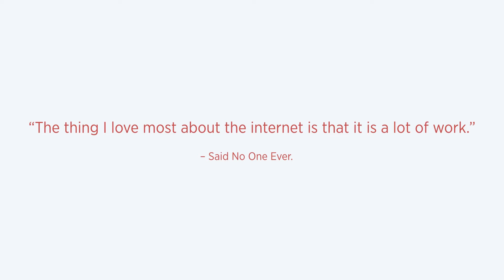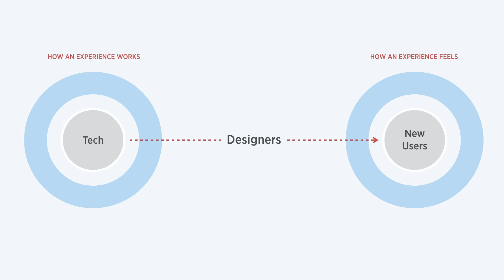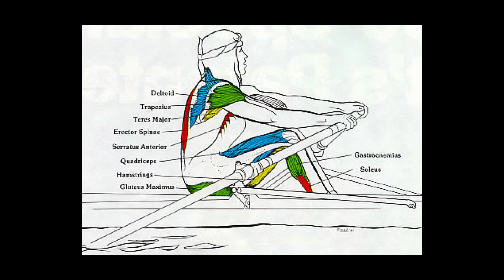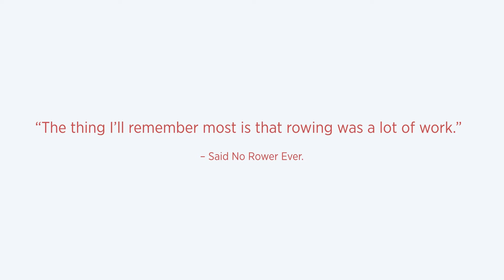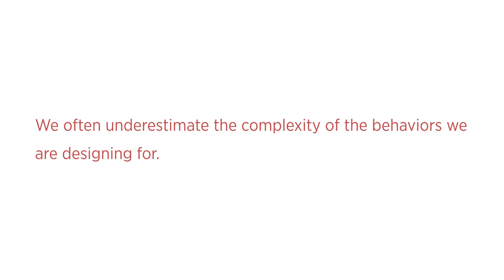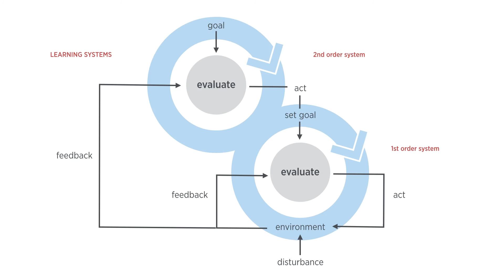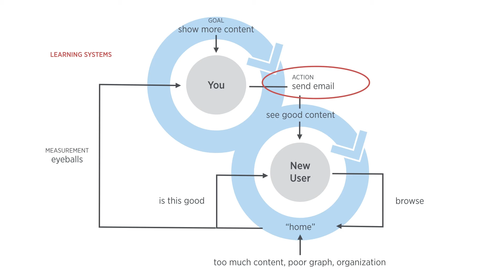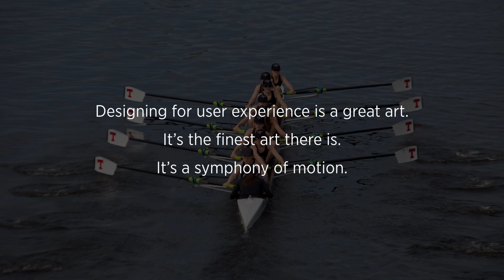Erin Moore: More Than a Feeling - Designing for Digital Complexity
Designing and building products that have meaningful impact on people’s lives is an exorbitant amount work. Yet products that do this successfully are the ones we return to again and again. Despite their complexity, these products make interactions with others and environments seem effortless, desirable, and even addictive. How do we as designers do the hard work of creating products that are useful and relevant? In this talk, Erin will share how her experience as a men’s crew coach has helped her understand complex systems, and how that experience still influences her daily design process at Twitter.

Erin Moore is a Senior Product Designer at Twitter and develops education and outreach programs that encourage local high school students, young girls, and inner city youth to pursue careers in design and tech. Before Twitter, Erin designed banking services for rural communities in Pakistan, studied fine art and creative writing, and spent an exorbitant amount of time playing and coaching collegiate athletics. She holds an MFA in Interaction Design from the School of Visual Arts in New York and lives in San Francisco.